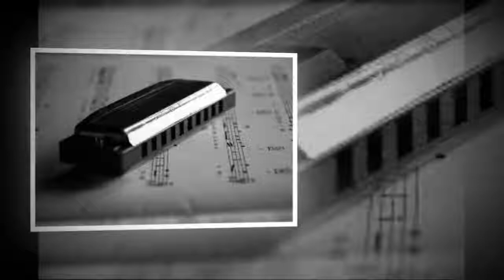Virtual Harmonica VST VST3 Audio Unit Monk's March (Morris Dance, English Folk Dance) KONTAKT EXS24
featuring NEW SOUNDS! Chemnitzer Concertina, Bandoneon (Tango Accordion), Bayan (Chromatic Button Accordion), Melodeon (Diatonic Button Accordion) and Steirische Harmonika (Styrian Accordion)
- Monk's March (Morris Dance, English Folk Dance) with Virtual Harmonica (Natural) preset demo included in Akkordica v1.0 VST Plugin. VST for PC Windows, and Audio Unit + VST for macOS.

* Monk's March aka 'General Monk's Goosestep', 'Lord Monk's March', 'Belle Isle's March' is an English, Morris Dance Tune.
Morris dance is a form of English folk dance usually accompanied by music. It is based on rhythmic stepping and the execution of choreographed figures by a group of dancers, usually wearing bell pads on their shins.

Software Description:

Akkordica is a Virtual Accordion, Harmonica and Melodica software that covers a wide range of sounds, by combining the traditional accordion performance and modern digital functionality. Suitable for a wide range of musical styles, be it traditional, popular or classical. Available in VST 32 bit and 64 bit versions for Windows as well as in Audio Unit and VST for macOS. Also available in EXS24 and KONTAKT sample libraries.

01 • Anglo Concertina 0:00
02 • Chemnitzer Concertina 0:54
03 • Hohner Accordion 1:47
04 • Strasser Accordion 2:38
05 • Musette Accordion 3:50
06 • Bandoneon (Tango Accordion) 4:36
07 • Bayan (Chromatic Button Accordion) 5:37
08 • Melodeon (Diatonic Button Accordion) 6:24
09 • Steirische Harmonika (Styrian Accordion) 7:05
10 • Piano Keyboard Accordion 7:45
11 • Accordina (Harmonicon) 8:45
12 • Harmonica (Natural) 9:18
13 • Harmonica (Vibrato) 10:06
14 • Melodica (Pianica) 10:37

- The harmonica (known as a French harp or mouth organ) comes with two modes: natural and vibrato, to be used in many musical genres, notably in blues, American folk music, classical music, jazz, country, and rock and roll.
- LFO (Low Frequency Oscillator)
- FULL MIDI Automation